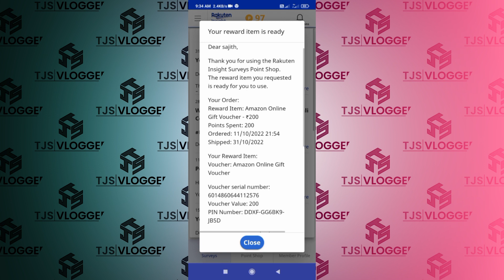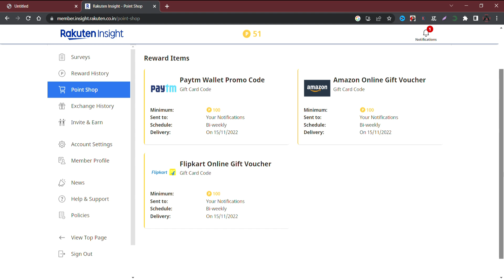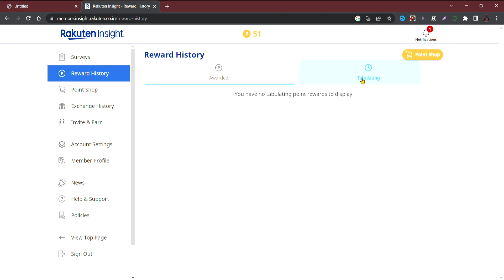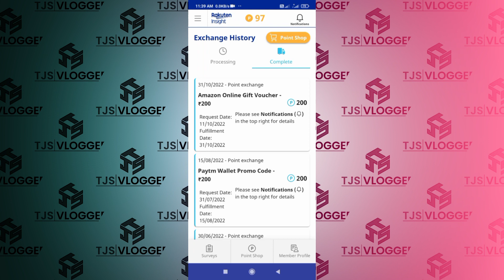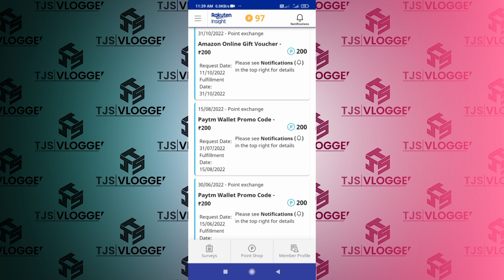200 Rupees Live Payment Proof || PayTm Cash നേടാൻ പറ്റിയ അടിപൊളി Website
Rakuten insight
Rakuten Insight is a legit survey site that will pay you for answering surveys.